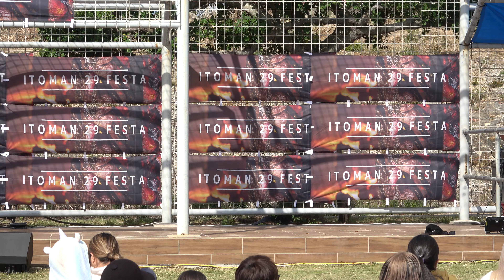2023.11.19 Dance Studio UPBEAT①